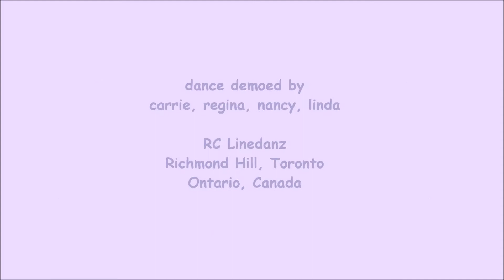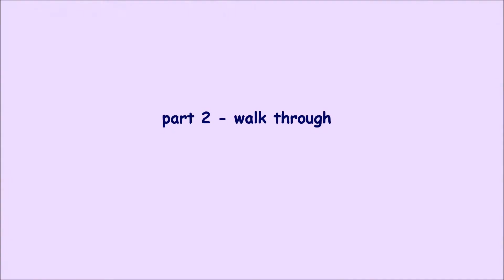Turn The Night Up ~ Line Dance (Dance & Teach)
NOTE : walk through from 3:25

line dance Turn The Night Up
Choreographer: Will Craig (Nov 2013)
Count: 72 Wall: 0
Phrased Intermediate / Advanced Line Dance
Phrasing. ABBB; AB(16)BB; A(32)A(32)A, TAG, B